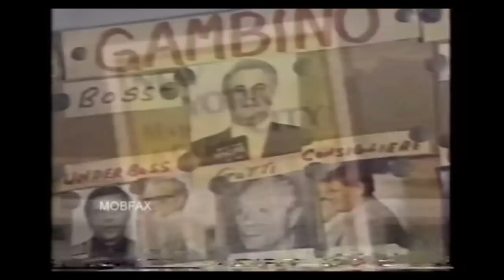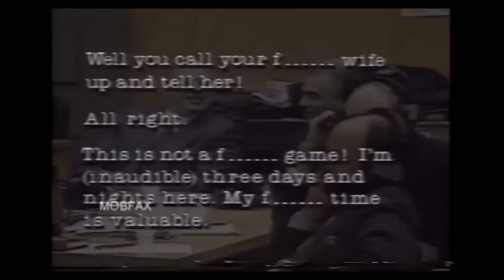Gambino Family Boss John Gotti - Profile (1990)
ABC News: Gambino Family Boss John Gotti - Profile (1990)